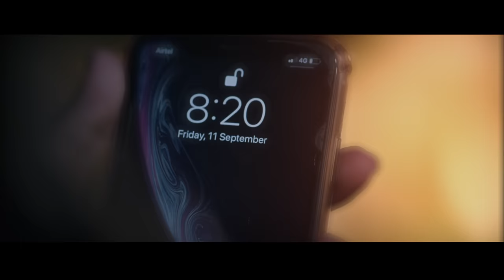FANTASY - Official Trailer | Pavan Kumar R | Bigg Boss Priyanka | R S Ganesh Narayan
FANTASY IN CINEMAS FROM SEPTEMBER 2ND

"Fantasy is a 2022 Kannada movie "

Movie : FANTASY
Cast : Priyanka Shivanna, Anuraag S Patil, Hemanth Srinivas,
Bala Rajwadi, Harini Shreekanth,Gowrish Akki, Guru Prasad V, Sonika K, Mouna & Others
Banner : Pavan Dream Films
Producer : Pavan Kumar R
Co-Producers : M Mahadevi, T Rangaswamy
Director : Pavan Kumar R
D.O.P : PKH DAS
Editor : Shashiram N
Art Director : Prajwal Raj
Sound Design : Loop Studio(Bengaluru)
VFX : Varun k, Mandava Praneeth(Frame2Frame studio)
Executive Producer : Madhu PMK
Production Incharge : Karthik C Shekar, Suresh M, Guru Prasad V,
Nitesh Muddappa, Tejas J Gowda, Sharath Yadav S, Rakesh B, Sharath KR Pete
Costume Stylist: Meghana BV
Co-Directors : TM Shucheendra(MASTHI), Jayaram RK
Associate Directors : Ramesh Murganoor, Yashwanth R,
Krithvik, Harshith Gowda
PRO : Sudeendra Venkatesh
Poster Design : Rakesh N(ROCKY CREATIONS)